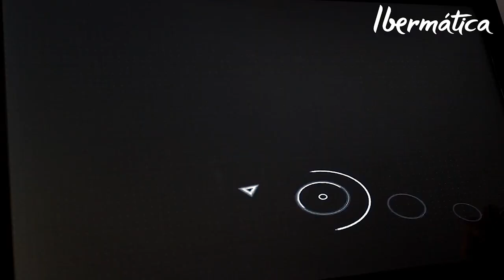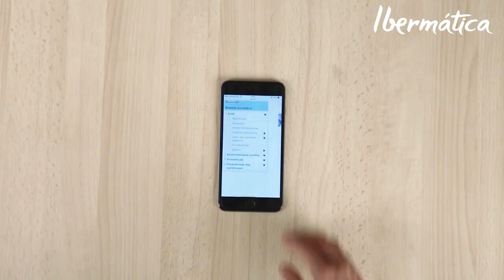Caso de éxito. 'Proyecto Batera' EJIE (Sociedad Informática del Gobierno Vasco)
Proyecto Batera. Transformación de infraestructuras del Gobierno Vasco, para la nueva era de la digitalización.